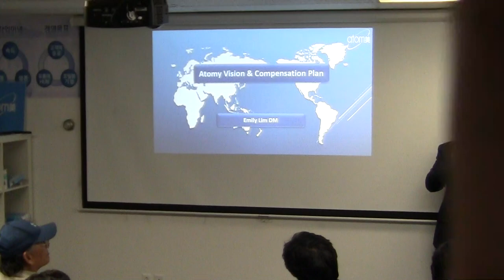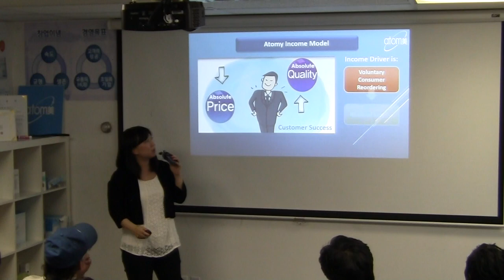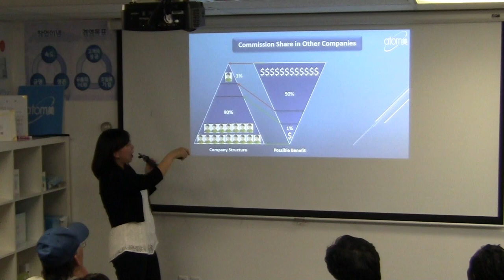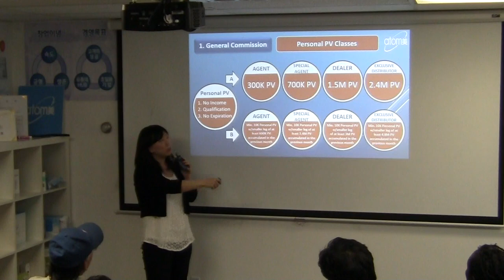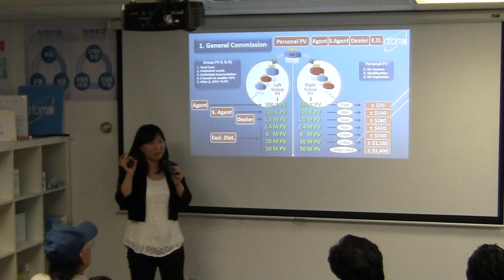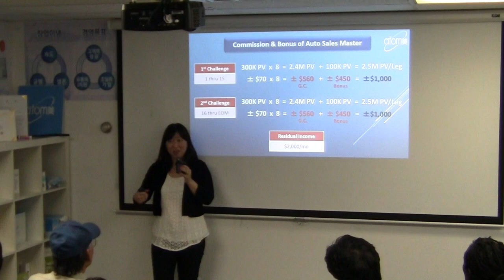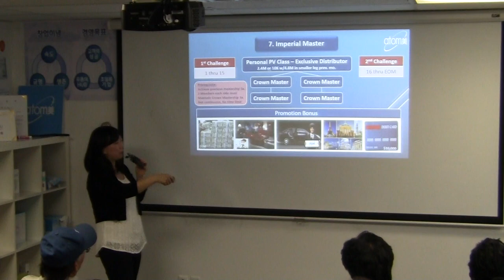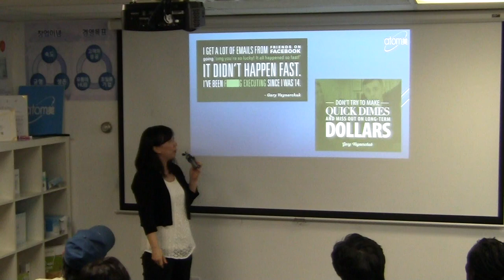20160915 NJBC Thur Eng Seminar4 - Emily Lim DM - Marketing